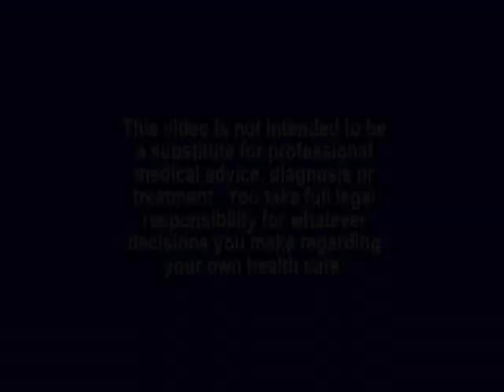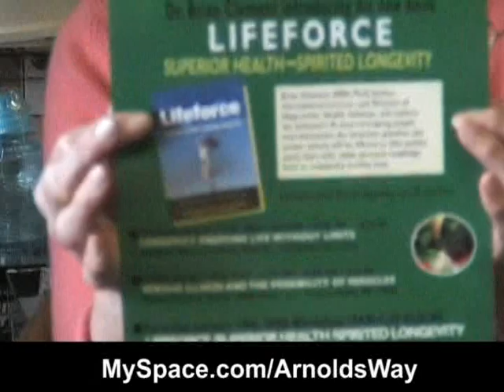Arnold's Way - Raw Food & Lyme Disease